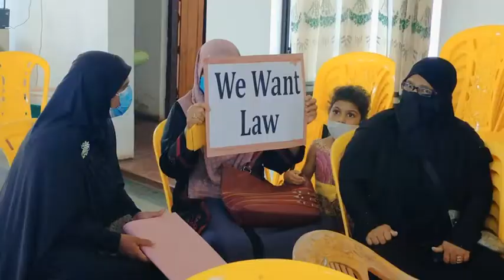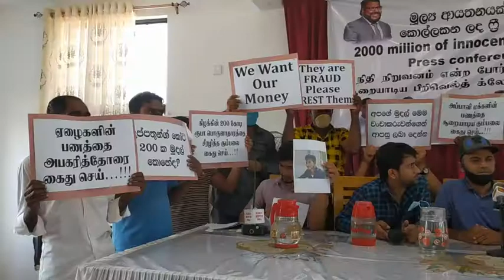பிரிவேல்த் குளோபல் நிதி நிறுவன மோசடி: பாதிக்கப்பட்டவர்கள் உண்ணாவிரதமிருக்க முடிவு!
பிரிவேல்த் குளோபல் நிதி நிறுவன மோசடி தொடர்பில் உரிய  அதிகாரிகள் பொலிஸாருக்குத்   தெரியப்படுத்தியும் எவ்வித பலமிக்க நடவடிக்கைகளும் எடுக்கப்படவில்லை எனப் பாதிக்கப்பட்டவர்கள் குற்றம் சாட்டியுள்ளனர்.

பிரிவேல்த் குளோபல் நிதி நிறுவனத்தில் நிதி மோசடி தொடர்பாக இடம்பெற்ற ஊடக மாநாடு சாய்ந்தமருது தனியார் மண்டபத்தில் இன்று(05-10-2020) இடம்பெற்ற போது பாதிக்கப்பட்டவர்கள் மேற்கண்டவாறு தெரிவித்துள்ளனர்.

அவர்கள் மேலும் தெரிவிக்கையில்,

நாட்டின் சில பகுதிகளில் இயங்கி வந்த குறித்த நிதி நிறுவனம் கடந்த 06 வருடங்களாக கிழக்கு மாகாணம்